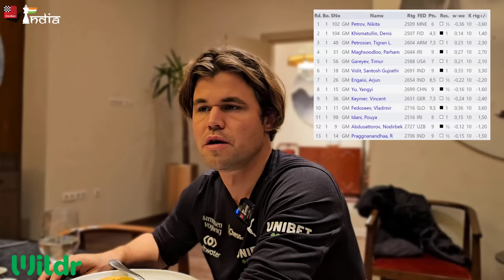Tradition continues | The Magnus Carlsen interview after World Rapid and Blitz 2023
It has become a tradition now that Sagar Shah interviews Magnus Carlsen after the World Rapid and Blitz Championships. It happened in 2019, then in 2021, 2022 and now for the 4th time in 2023. This year just like in 2019 and 2022, Magnus managed to win both World titles - rapid and blitz. It was a phenomenal achievement by the Norwegian as he achieved his 17th world title. In this interview, Sagar goes over some of the best games of Magnus from this event, gets his thoughts and also talks to him about the plans for 2024 and the current FIDE World Championship cycle.